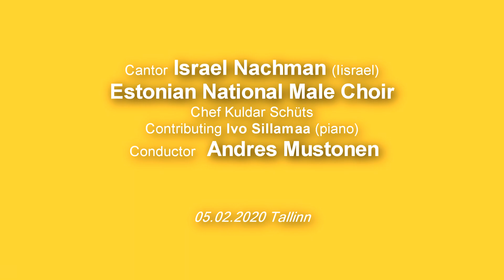Cantor Israel Nachman - Ba’avur David - Rumshinsky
פסטיבל / 2020 / שהתקיים במדינת אסטוניה ,רפרטואר שכלל קטעי חזנות קלאסיים מטובי המלחינים והמעבדים .

Synagogue Songs " Cantor Israel Nachman (Israel) Estonian National Male Choir Cargomaster Kuldar Schüts Contributing Ivo Sillamaa (piano) Conductor Andres Mustonen at House of the Blackheads

Joseph Rumshinsky (1881–1956)
„Ba’avur David“ / „Davidile (Taavetile) pühendatud“